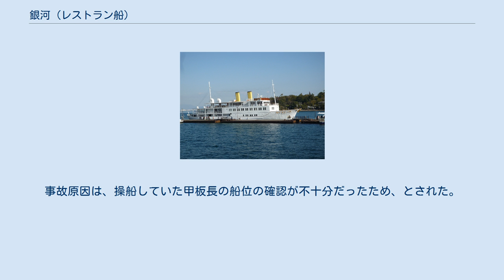銀河 (レストラン船)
銀河（ぎんが）は、瀬戸内海汽船が運航しているレストラン船。
 神田造船所で建造され、1984年に就航した。
中四国唯一のレストラン船である。
 瀬戸内海汽船は1979年よりスキッパータイプの遊覧船「南十字星」を運航していたが、本四架橋建設に伴う広島-松山・福山-多度津航路の減収や他社との競合を見越しての新規事業開拓を行うべく本船が建造された。
船体は瀬戸内に古くから残るスタイルをかたどっている。
 広島港宇品旅客ターミナルを発着、広島湾を遊覧するレストラン船として、ランチクルーズ、ディナークルーズを中心に運航されており、船上ウエディング、修学旅行団体などのチャータークルーズにも対応する。
ランチクルーズでは、宮島での下船観光が可能である（片道は高速船利用）。
 1984年8月21日、18時58分ごろ、昭和60年台風第10号の接近に伴い、広島港宇品灯台の南南東約1,300メートルの地点で投錨して仮泊中だった本船に、走錨により操船困難となった自動車運搬船サターンダイヤモンドが衝突した。
サターンダイヤモンドの右舷船首部が、本船の船首に後方から約70度の角度で衝突、サターンダイヤモンドと本船は錨鎖が絡んだまま、宇品島の方向へ圧流されたが、本船が錨鎖の根付けシャックルを解放して離脱した。
衝突により本船は船首部が内側に曲損、前後のマスト、煙突、ハンドレール等に損傷を生じた。
サターンダイヤモンドは右舷前部および左舷中央部外板に凹損を生じた。
事故原因は、空倉状態のサターンダイヤモンドが、錨を増やすなど対策をとらずに走錨し、抜錨後の操船の準備も不十分で揚錨後に操船の自由を失ったため、とされた。
 2012年11月14日、15時6分、松山港から屋代島（周防大島）の伊保田港に向かっていた本船は、二子瀬戸を西行中、風および潮流に圧流され二神島北西の根ナシ礁に乗り揚げた。
修学旅行中の神奈川県立保土ヶ谷高等学校の団体162名が乗船していたが、負傷者はなく来援した僚船および巡視艇へ移乗した。
乗り揚げにより、本船は船底に破口を伴う凹損、左舷推進器翼の欠損、左舷ビルジキールの曲損などを生じ、燃料タンクに浸水した。
破口部の応急修理後、自力で造船所へ回航、修理が行われた。
事故原因は、操船していた甲板長の船位の確認が不十分だったため、とされた。